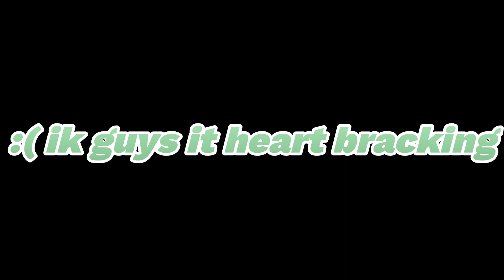Im deleting my channel :(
LOL i really hope u fell for it ty u guys for watching